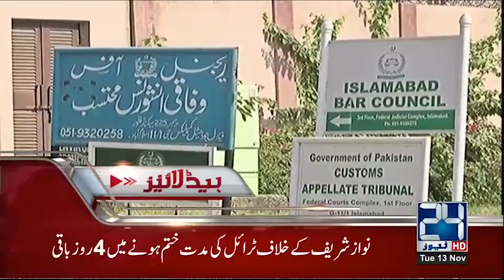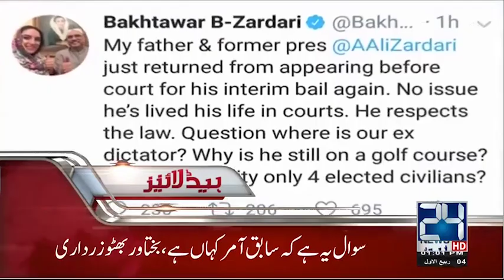News Headlines | 1:00 PM | 13 Nov 2018 | 24 News HD